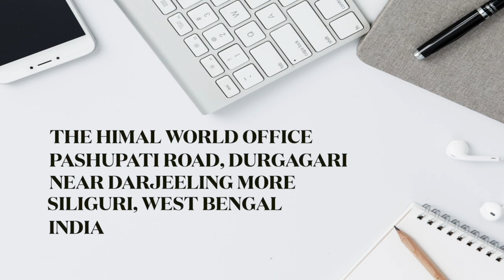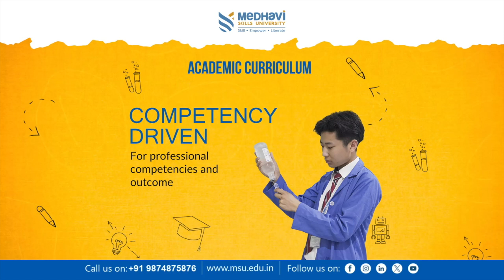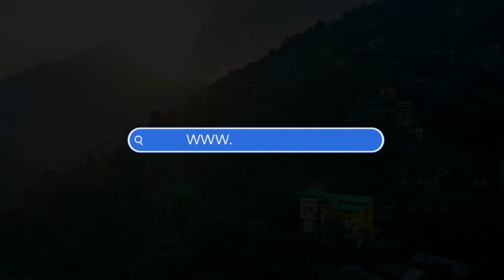दार्जीलिङका प्राध्यापकले हत्याए बडिविल्डिङमा गोल्ड मेडल